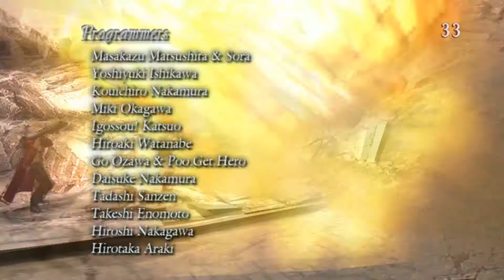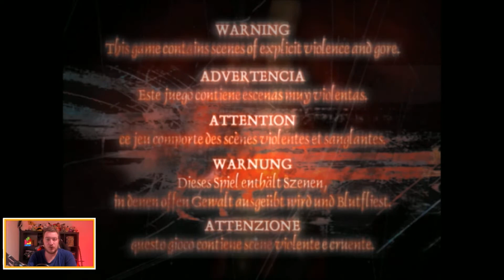Les Chroniques du Démon - Episode 23 : The End ... ?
Les Chroniques du Démon, c'est un let's play des jeux Devil May Cry dans l'ordre chronologique de l'histoire. On commence donc par DmC 3 \o

Live tous les jours à partir de 18h ;)